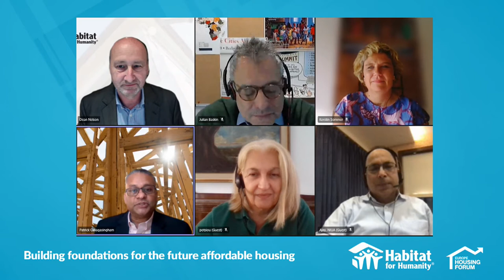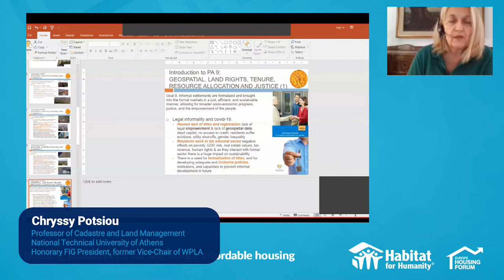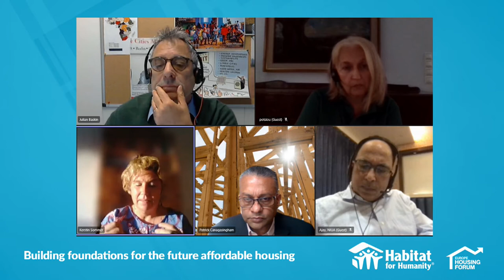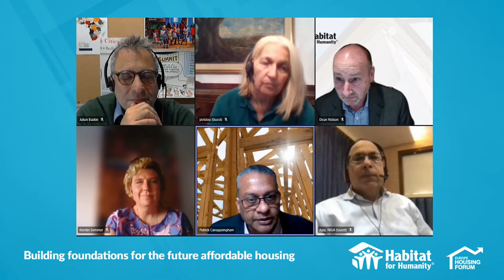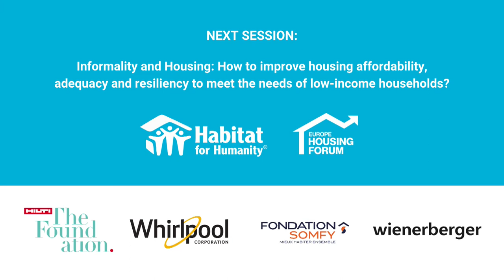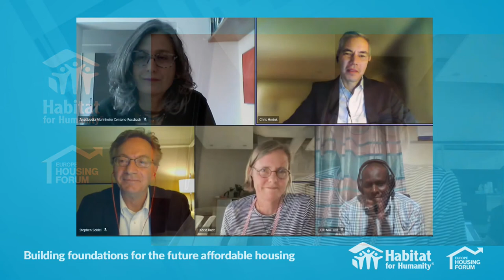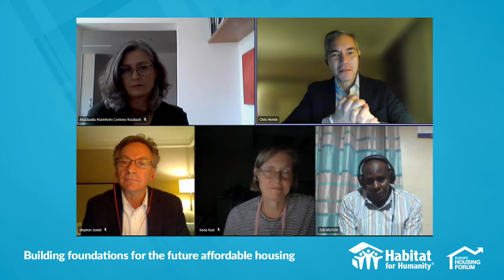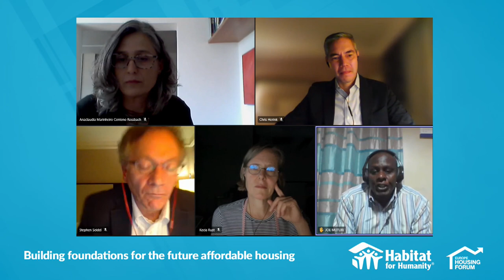Informal settlement upgrading post-COVID-19 / How to improve housing for low-income households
PART 1: Informal settlement upgrading post-COVID-19: Moving from upgrading to revitalization and sustainability

Description of the session:

In the face of a global scenario where more than one billion people live in informal settlements (slums), actions related to slum upgrading are crucial to improving living conditions in these areas, ranging from approaches to deliver better infrastructure to activities that can enhance social, economic and institutional aspects of these communities.

This session proposes a discussion on the state-of-the-art of informal settlement upgrading in different regions of the world, picking up from successful examples of practices and existing challenges that need to be overcome. Speakers will also dwell on how to strengthen partnerships which are key in the uptake of slum upgrading projects.

Moderator: Patrick Canagasingham – Chief Operating Officer, Habitat for Humanity

Speakers:

Julian Baskin – Cities Alliance
Kerstin Sommer – Slum Upgrading Unit Leader and Project Leader Participatory Slum Upgrading Programme at UN-Habitat
Ajay Suri – Senior Adviser at the Inclusive Development National Institute of Urban Affairs, India
Chryssy  Potsiou – Professor of Cadastre and Land Management, National Technical University of Athens, Honorary FIG President, former Vice-Chair of WPLA

PART 2: Informality and Housing: How to improve housing affordability, adequacy and resiliency to meet the needs of low-income households?
Global focus

In the global south, one-third of urban populations live in informal housing, facing inadequate conditions, lack of infrastructure and basic services, and the threat of eviction or demolition. This roundtable will bring together experts in informality and housing from developing countries to analyse some of the driving elements and existing challenges for delivering housing improvements in informal settlements, discuss scaling up the offer of quality and affordable construction materials and engagement of community construction workers. Furthermore, the group will reflect upon connections between housing financing and incremental housing and how to stimulate housing value chains to provide more affordable, adequate and resilient housing.

Moderator: Chris Herink – Vice President, Program Effectiveness at Habitat for Humanity International

Speakers:

Joseph Muturi – Chair of the Slum Dwellers International (SDI) Board of Directors (Kenya)
Kecia Rust – Executive Director and founder of the Centre for Affordable Housing Finance in Africa (CAHF) (South Africa)
Anaclaudia Rossbach – Regional Manager for Cities Alliance in LAC and Manager of the Global Programme on Informality (Brazil)
Stephen Seidel – Senior Director, Global Program Design and Implementation at Habitat for Humanity International (USA)